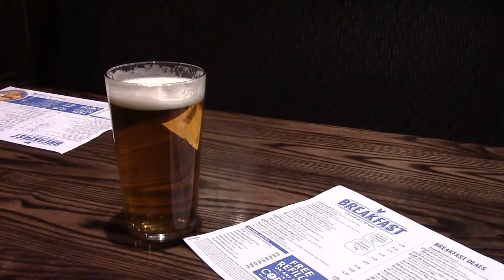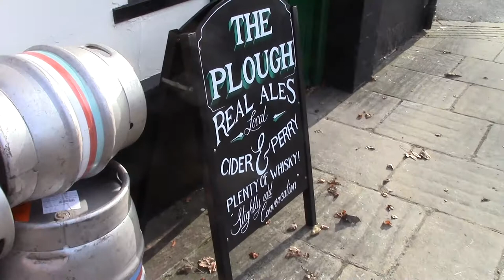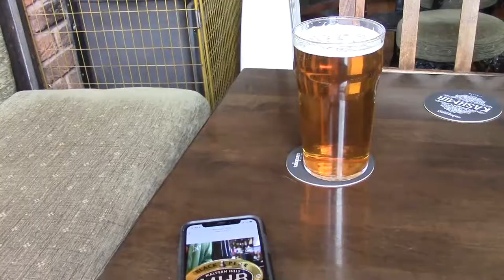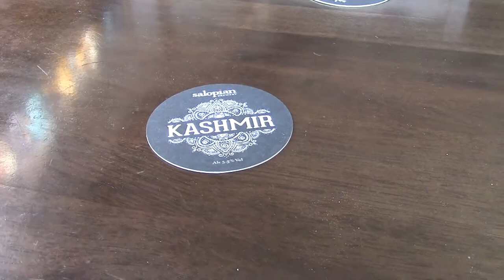Slaters Saturday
A sleepy, short Saturday in The Postal Order and The Plough. 100% Slater's in the Postal Order and some quality baguettes in The Plough. A gentle end to Worcester November 2018